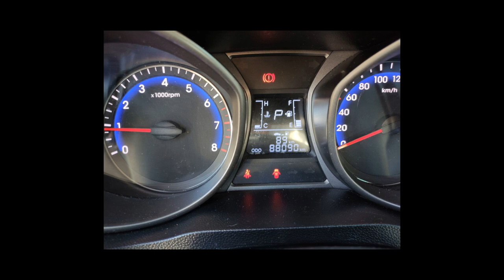HYUNDAI HB20S - 2017 - Limeira/SP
Strada Automóveis, uma loja de tradição que você encontra toda a credibilidade de que levará para sua garagem um automóvel em ótimas condições, ou seja, com procedência e a garantia que sempre oferecemos e fazendo sempre o melhor negócio.
- Estoque renovado
- Diversas financeiras
Imagem meramente ilustradas, qualidades e especificações dos produtos sujeito a alterações por parte da loja, strada automóveis a qualquer momento. Por esse motivo antes da compra verifique com o vendedor a qualidade e itens contidos no seu carro, algumas informações não condizem com o real estado do produto sendo que são preenchidas automaticamente pelo sistema porem estamos à disposição para quaisquer dúvidas sobre o automóv

Veículo: HYUNDAI / HB20S 1.6 PREMIUM 16V
Ano: 2016/2017
Combustível: FLEX
Portas: 4 PORTAS
Câmbio: Automático
Cor: PRATA
KM: 88.090

✅ Air Bag
✅ Alarme
✅ Ar Condicionado
✅ Ar Quente
✅ CD Player
✅ Desembaçador Traseiro
✅ Direção Hidráulica
✅ DVD Player
✅ Freio ABS
✅ GPS
✅ Rádio
✅ Rádio e MP3
✅ Retrovisor Fotocrômico
✅ Retrovisores Elétricos
✅ Travas Elétricas
✅ Vidros Elétricos
✅ Volante com Regulagem de Altura
✅ Limpador Traseiro
✅ Kit Multimídia
✅ Trio Elétrico
✅ Piloto Automático
✅ Farol de Neblina
✅ Entrada USB
✅ Cartão SD
✅ Bluetooth
✅ Porta Copos
✅ Direção Elétrica
✅ Câmbio no Volante (Borboleta)
✅ Engate
✅ Ar Digital
✅ Abertura Porta Malas por Controle Remoto
✅ Android Auto
✅ Apple CarPlay
✅ Sistema ISOFIX
✅ Tração ASR
✅ Console Central
✅ Assist. de Estacionamento (Park Assist)
✅ Rádio USB
✅ Retrovisor Retrátil
✅ Sistema Keyless
✅ Som Original